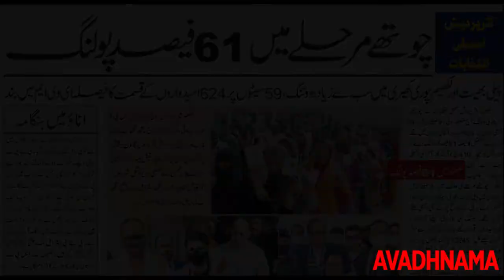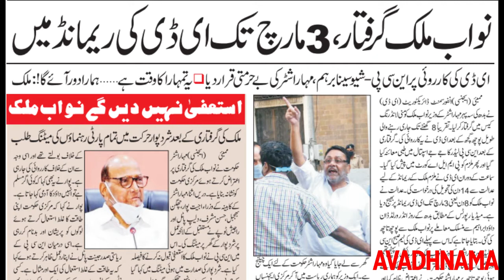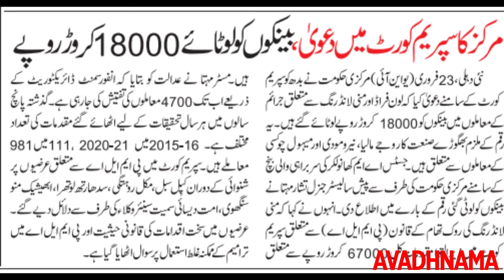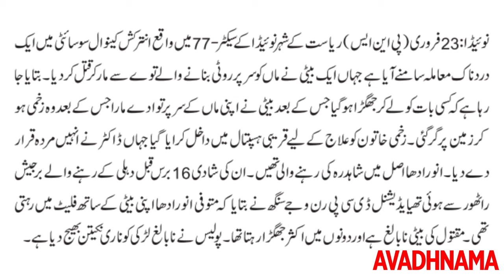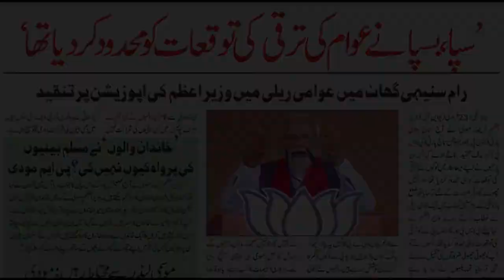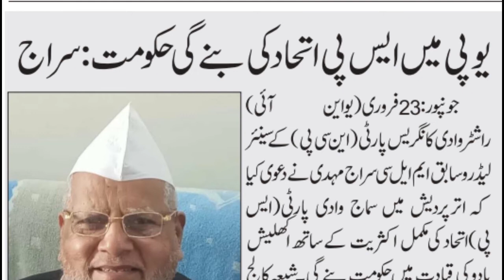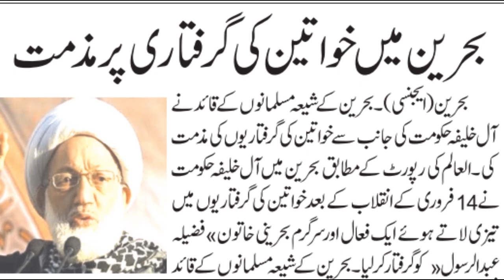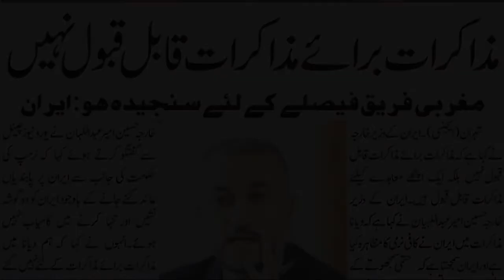Top News Updates | Avadhnama Urdu Voice Edition | Urdu News Bulletin | Taza Samachar | 24 February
Today latest breaking news
आज की बड़ी ख़बरे
आज 24  फ़रवरी रविवार की बड़ी ख़बरें
24  तारीख का समाचार
24  फ़रवरी के समाचार
आज की बड़ी खबरों को सुनिए चंद मिनटों में
देश दुनिया की 20 बड़ी खबरें
सुबह की ख़ास बड़ी खबरें
24  फ़रवरी का ऑडियो बुलेटिन
मिनटों में अब तक की बड़ी खबरें
दिन भर की बड़ी खबरें
Today breaking news
Taza samachar
Aaj ke taja samachar
12 minute 20 news top headlines